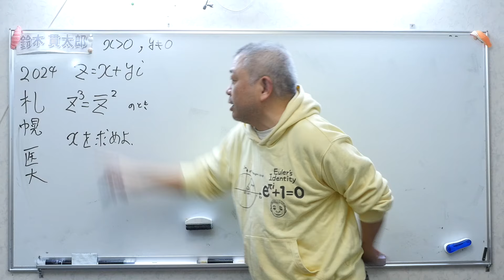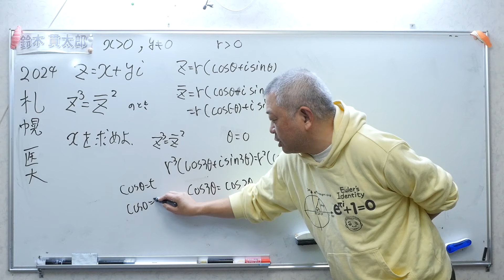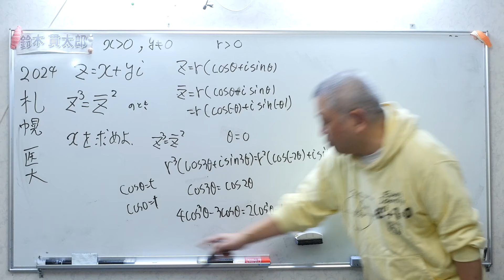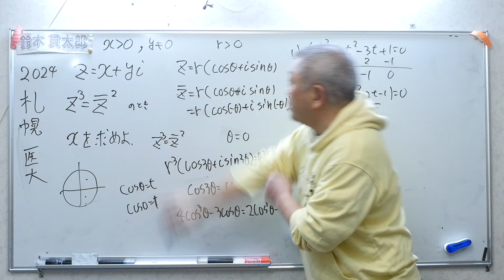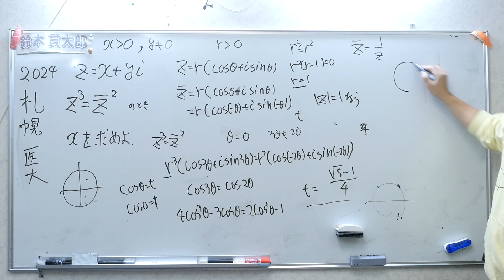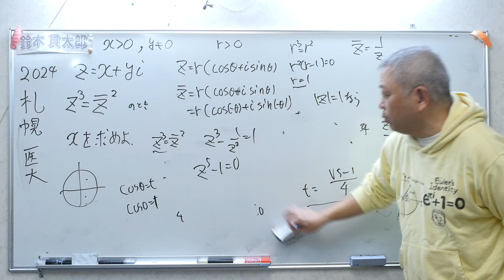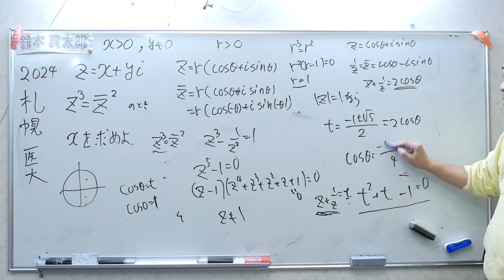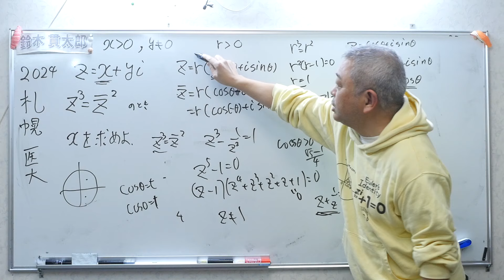札幌医科大 2024 複素数の方程式